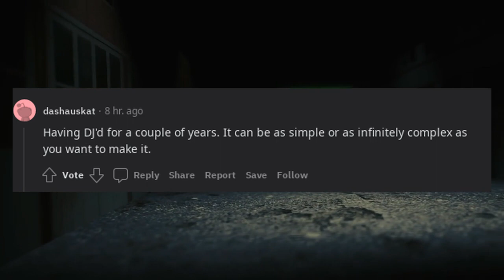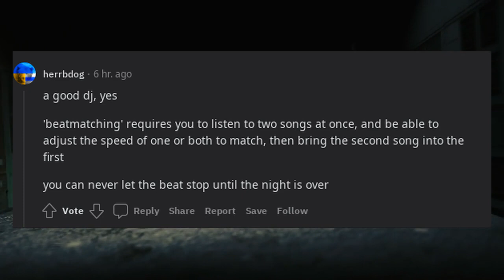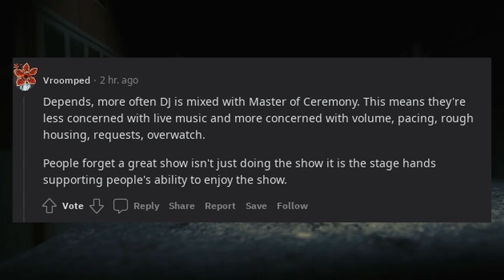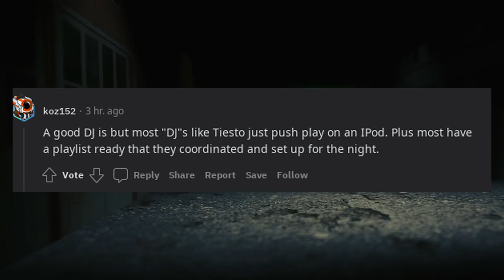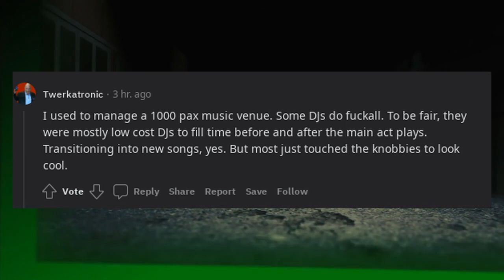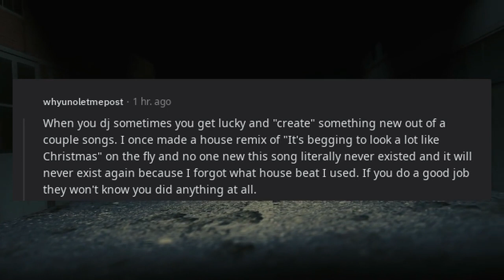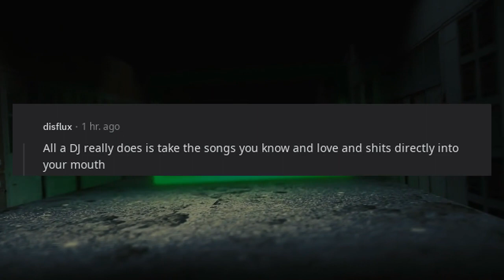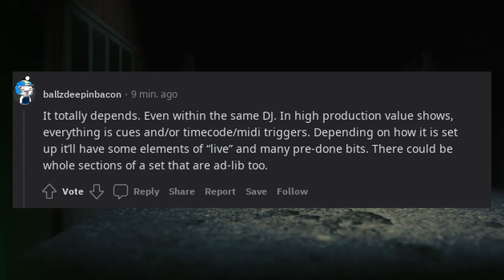Explain Why Are DJs Actually Adjusting Or Mixing The Songs When They Are On Stage? Seems Pretended